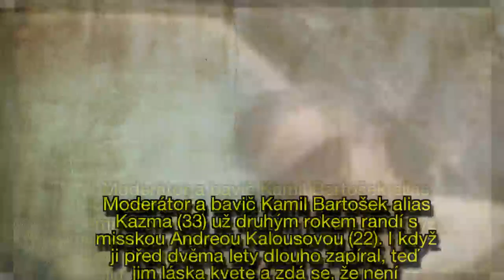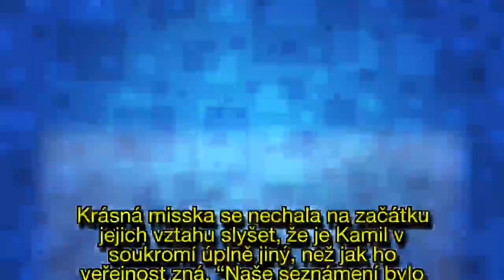KAZMA DO TOHO PRAŠTÍ? Se svou milovanou Andreou cukruje jak o život!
Moderátor a bavič Kamil Bartošek alias Kazma (33) už druhým rokem randí s misskou Andreou Kalousovou (22). I když ji před dvěma lety dlouho zapíral, teď jim láska kvete a zdá se, že není poznamenána žádným skandálem.